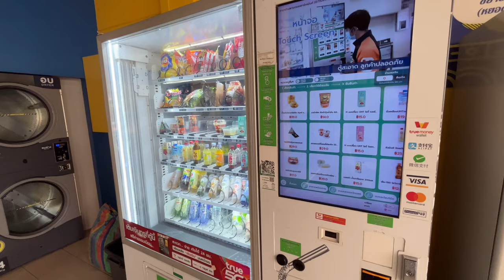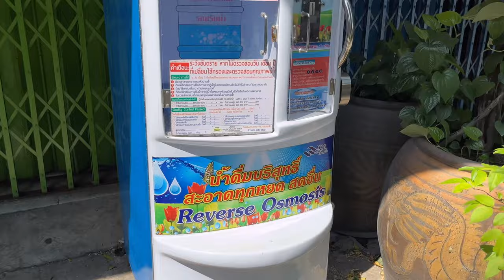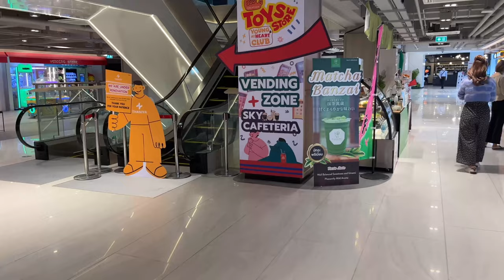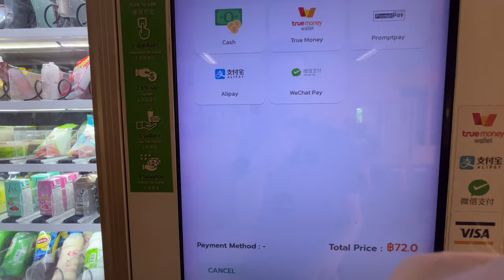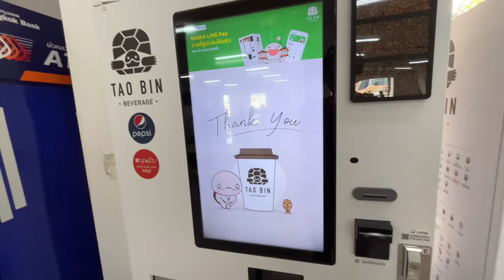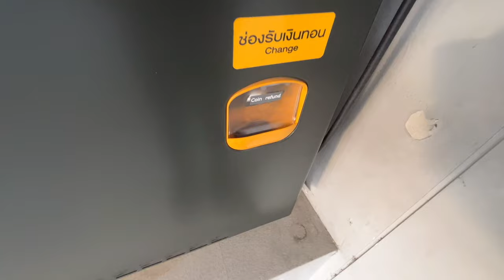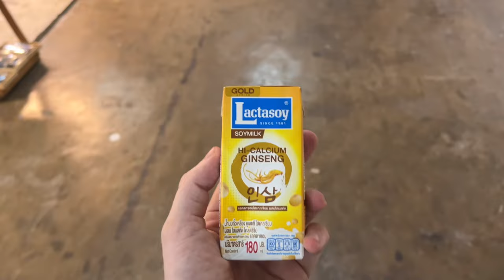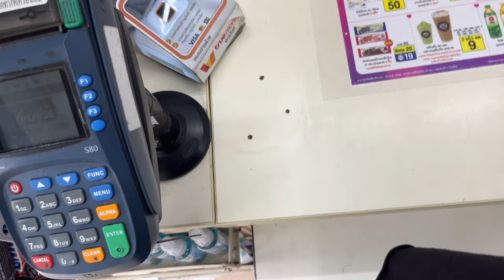Living 24 Hours With Vending Machines In Bangkok, Thailand. Possible?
Is it possible to live on vending machines in Bangkok, Thailand for 24h?